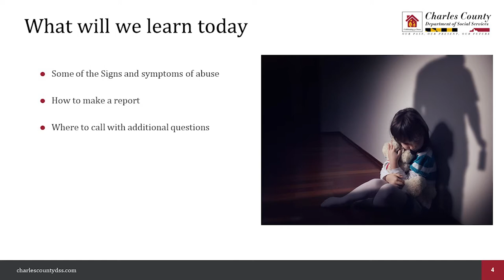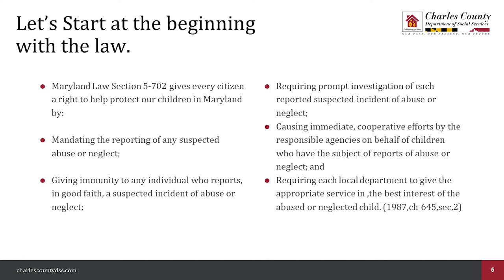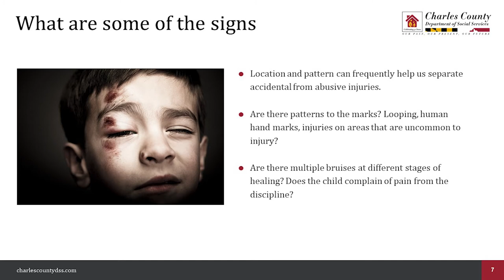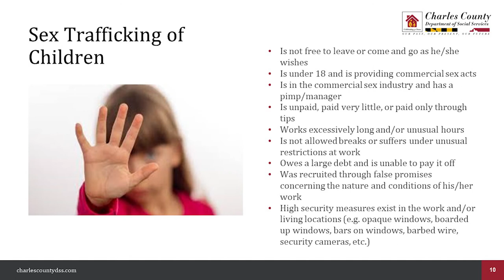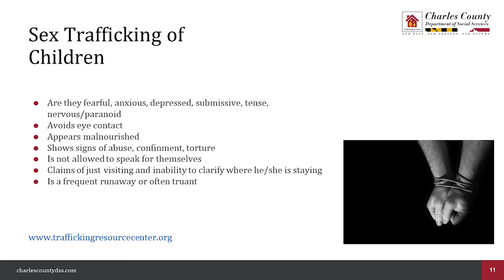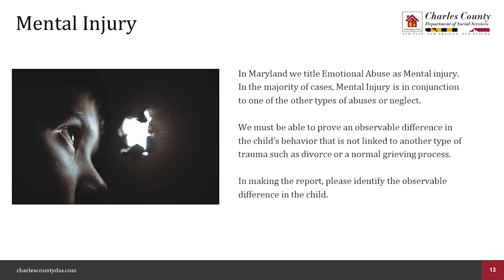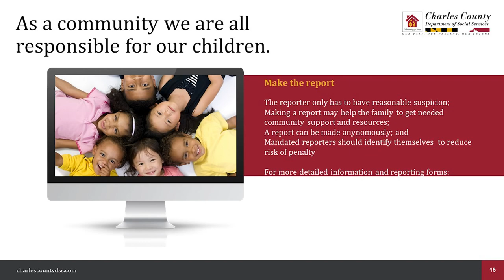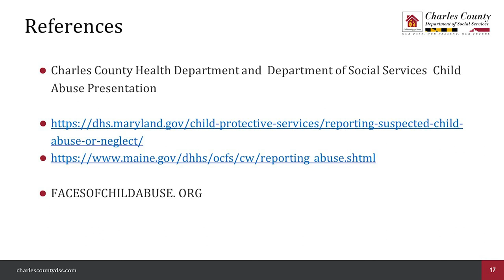Child Abuse Education Slides 2020